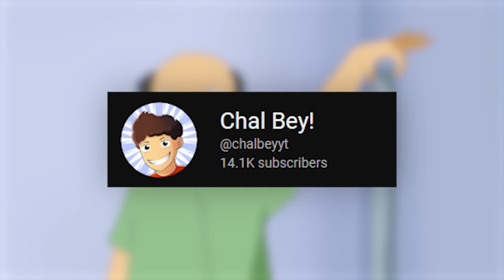BOARD EXAMS KA KHOOF🤯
SCHOOL FINAL EXAMS ||ft school  (animation story)